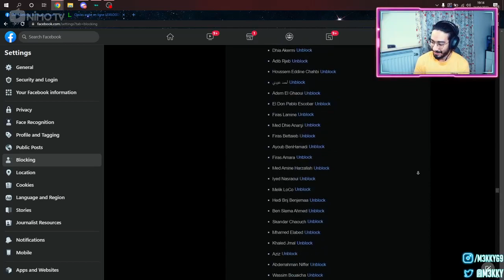M3KKY : قائمة المغضوب عليهم ف الفايسبوك متاعي